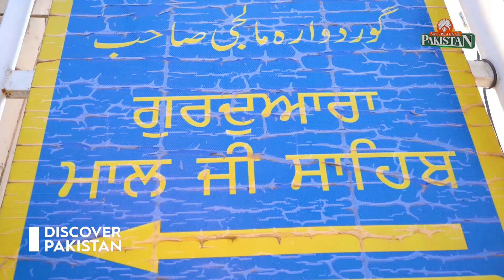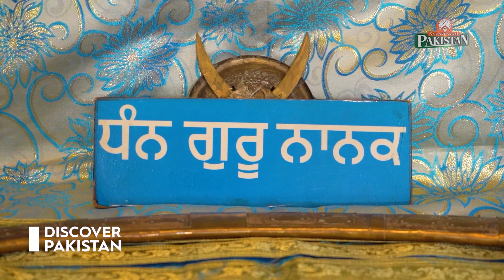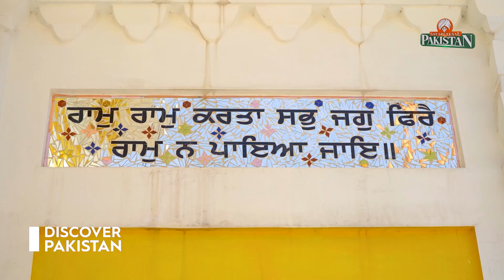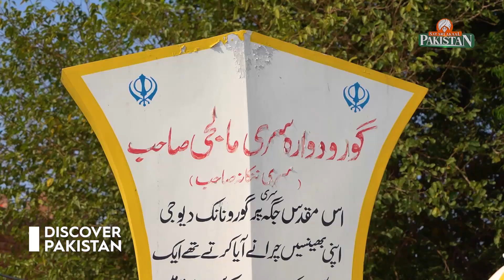Gurudwara Malji Sahib | Unbelievable Myth of Old Tree and Snake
Gurudwara Maal ji Sahib is also near the railway station but closer to town. Mal (also called jal and van) is a shady tree. It is said that once as Rai Bular was riding among the fields in this area, he saw young Nanak sleeping in the shade of a mal tree. What struck Rai Bular was that the shade had not moved away from the sleeper as the movement and position of the Sun warranted. According to another version, the shade had moved away from the Guru but a large cobra had spread its huge hood over his face so that his sleep was not interrupted. This miracle and the incident related to Kiara Sahib convinced Rai Bular of the spiritual eminence of Guru Nanak Dev whose Devotee he became.